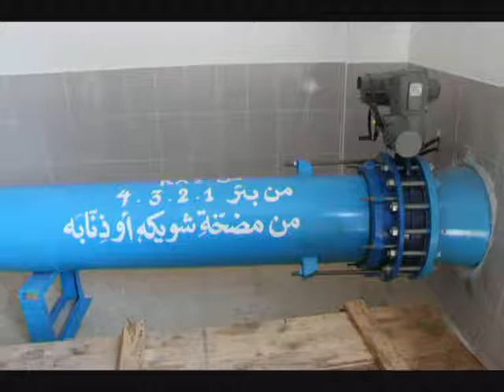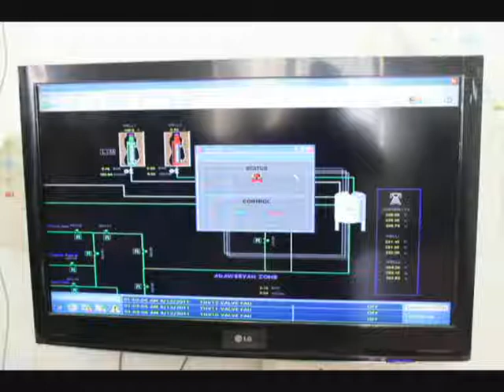Assetati di giustizia- Cinzia Thomareizis a Bulciago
Convegno di Bulciago dedicato a Vittorio Arrigoni: intervento di Cinzia Thomareizis
della carovana per l'acqua in Palestina